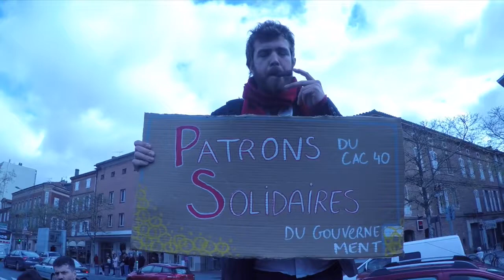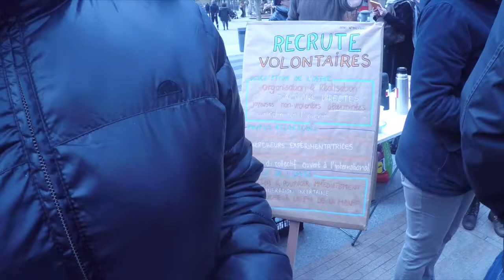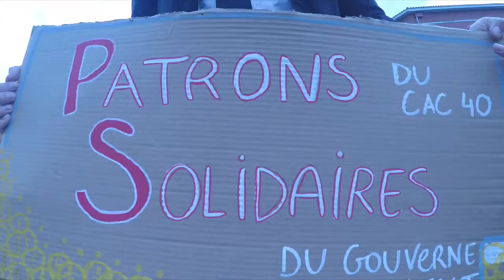CHAINE CARMAUX INFO